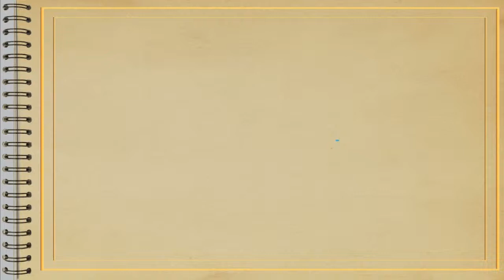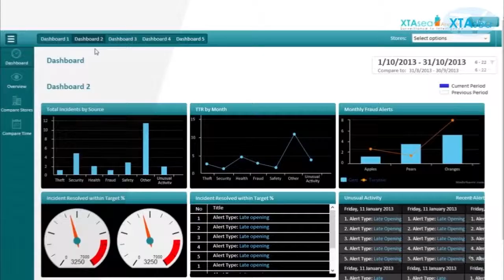XTAsea Analytics- A success story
Here is a success story of one of XTAsea Analytics clients.

Real time insights, sales go up and serious improvement in the quality of service.